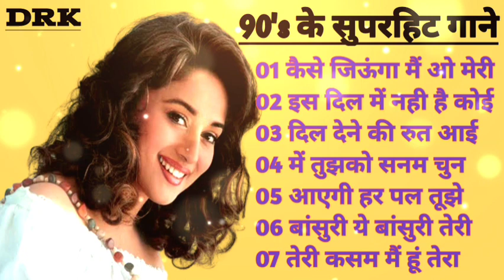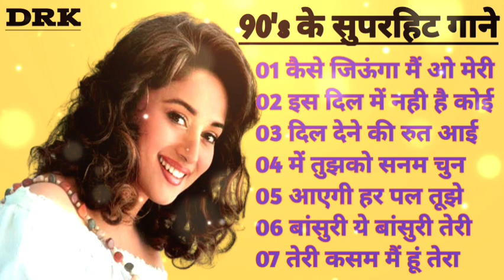80's, 90's, के सुपरहिट गाने I Purane Hindi Gane I Bollywood Old Hindi Song I 90's Melodies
80's, 90's के सुपरहिट गाने I Purane Hindi Gane I Bollywood Old Hindi Song I 90's Melodies I Udit Narayan_Alka Yagnik

80's_90's के दर्द भरे गाने I 80's_90's Superhit Gane I Hindi Ssd Songs I Zakhmi dil/Bewafai Ke Gane I Bollywood Sad Songs I Old is Gold I 80's_90's के सुपरहिट गाने I 90's के दर्द भरे गाने I Superhit Songs II Evergreen Old Songs II 90's Love Songs II Bollywood Old Hindi Songs II Purane Dard Bhare Gane II Best of Udit Narayan_Sadhana Sargam_Mohd. Aziz_Sora Kumar_Alka Yagnik_Kumar Sanu_Anuradha Paudwal_Kavita Krishnmurti Etc.